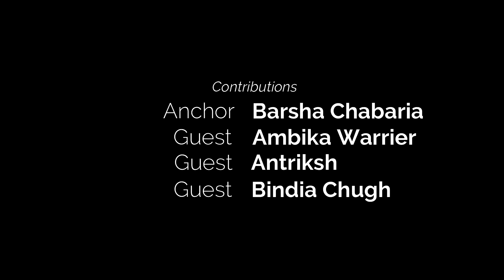Radio Talk Show: Let's Talk About Stress | Salaam Namaste 90.4 Community Radio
Join us on a journey as we explore the effects of Stress on our mind, body and overall health on Salaam Namaste 90.4, Noida's first community radio with host Barsha Chabaria, joined by Ambika Warrier who is a counseling psychologist, Antriksh practicing acupuncture & bio-energetics and Bindia Chugh, a rehabilitation counseling expert. Ambika Warrier and Bindia Chugh have co-founded Aananda Center for Counseling, while Antriksh is the founder of Adyant Health.